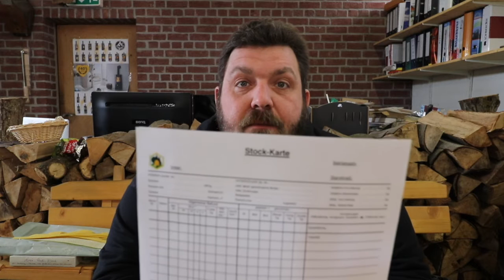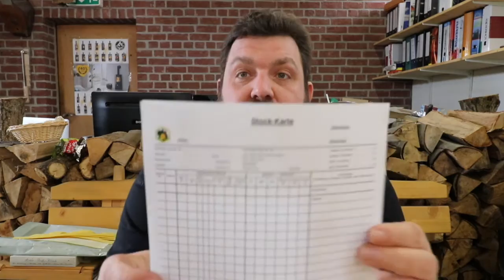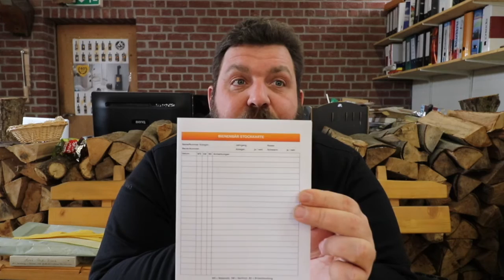Bienenbär Die Stockkarte Folge 8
Bienenbär Die Stockkarte Folge 8 - Auch ein Imker kommt nicht ohne Schreibkram aus. In diesem Video erkläre ich, was eine Stockkarte ist, wofür man die braucht und woher man sie bekommt.

✘ Bienenbär Amazon-Links

► DVD - "More than honey"

► Dr.Liebig - Einfach Imkern

► 1 x 1 des Imkerns

► Ökologisch Imkern

► Der Wochenend-Imker